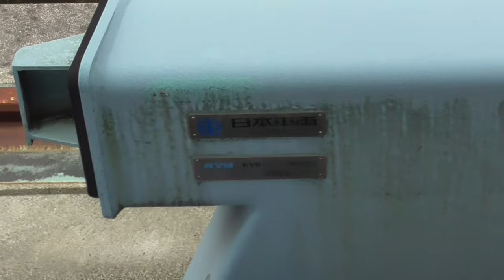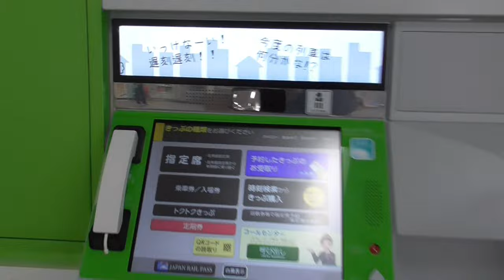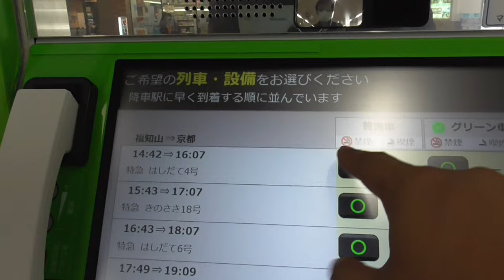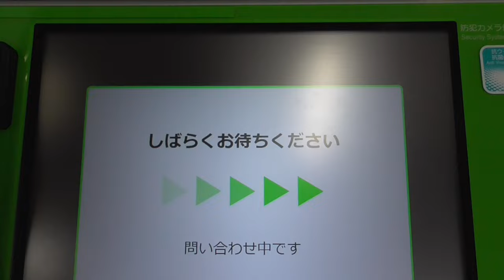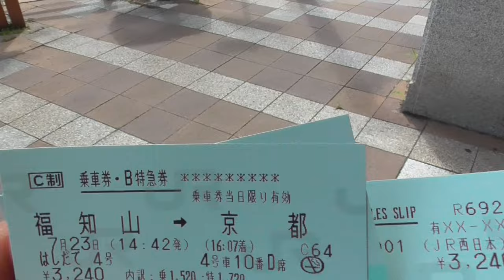ST103-14 福知山駅で大チョンボをしでかす万年底辺YouTuberの鏡【真企画名：名鉄大江駅と丹鉄大江駅を間違えてしまった】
ニコニコ動画のコメントでマイク（音声）に関するご意見を頂いていたので、今回からちょっと音声のいじり方を変えてみました。
　私自身は高音域がかなり苦手で、それに加えカメラを強く握る癖があってカチカチ音が多いため、高音域を極限まで削って対応していたのです。
　ところがやはり、一般の方からしてみると相当音質が悪く聞こえてしまうようでして。試しに福知山駅の到着シーン以外ではイコライザー調整をほぼ無くしてみました。（福知山駅のホームだけはあまりに気動車の音が大きかったので調整をかけました）

　これでどうでしょう？
　やっぱカチカチ音が気になるわ！　って意見が多いのか、はたまたこっちのがおｋ。なのか…
　皆様のご意見コメントお待ちしておりますm(__)m